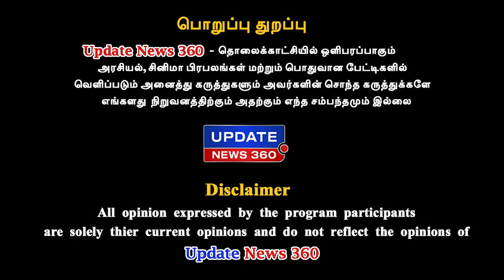திமுக-வை பற்றி குட்டி கதை சொன்ன நடிகை விந்தியா | Vindhya | Vijaya Baskar | ADMK | UPDATE NEWS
திமுக-வை பற்றி குட்டி கதை சொன்ன நடிகை விந்தியா